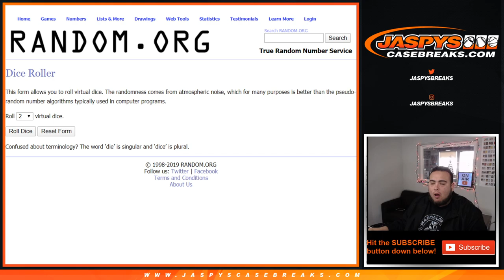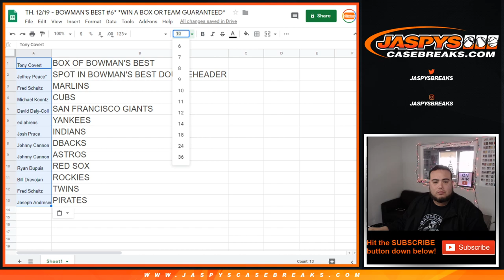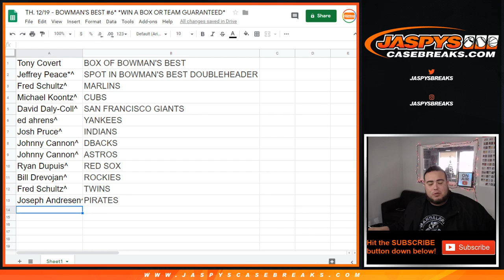THU. 12/19 - *SELLS OUT BOWMAN'S BEST #6* *WIN A BOX OR TEAM GUARANTEED*